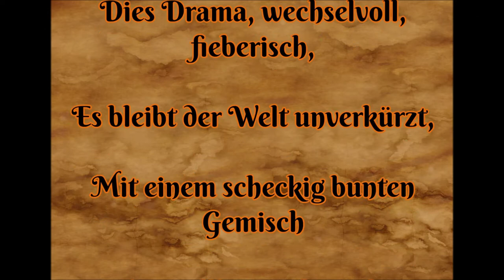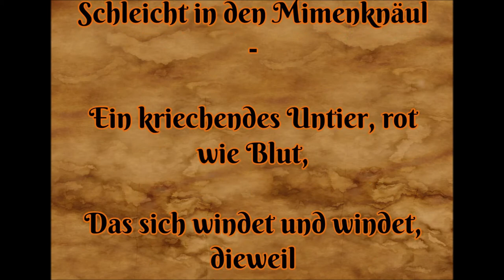Der Eroberer Wurm - Edgar Allan Poe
Der Eroberer Wurm (Originaltitel: The Conqueror Worm) ist ein Gedicht von Edgar Allan Poe, das im Jahr 1843 erstmals veröffentlicht wurde. Die hier vorgelesene Übersetzung stammt von Hedwig Lachmann aus dem Jahr 1891.